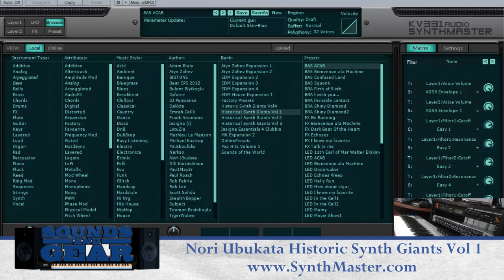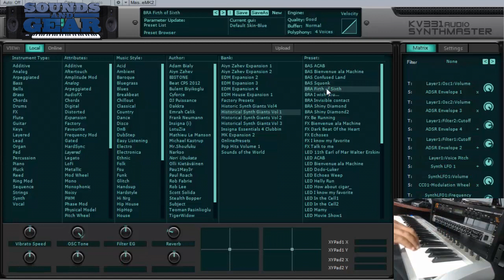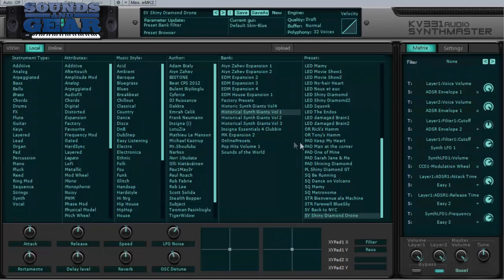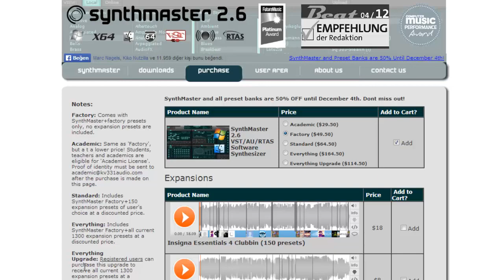SynthMaster Sound Demo: Nori Ubukata Historic Synth Giants Vol 1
- checking out another preset expansion for SynthMaster, this one is "Historic Synth Giants Volume 1" and it's full of 50 vintage synthesizer style preset sounds